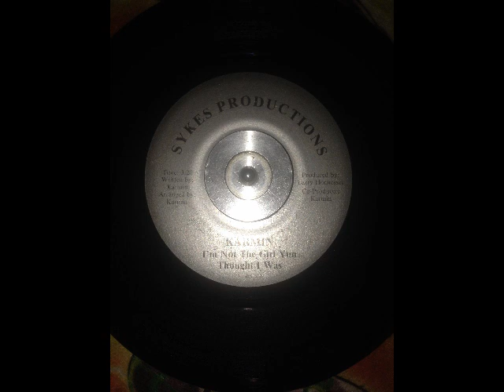Karmin - I'm not the girl you trought I was